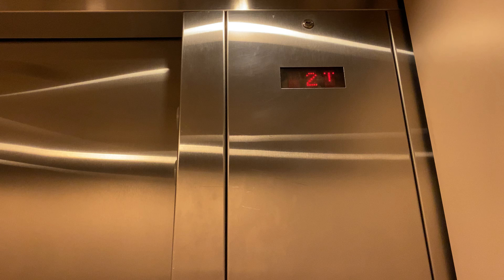MontgomeryKONE Elevator At Former Lord & Taylor at King of Prussia Mall in King of Prussia, PA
Pretty basic.